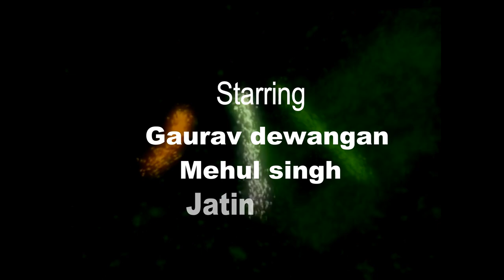Hamara Kartavya - Happy independence Day | 15 august | by No Rules Entertainment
Wish you all a very happy independence day 2019

Starring : Gaurav dewangan, Mehul singh,Jatin singh(kid)

Director & Editor : Rishi soni

Script twitter : Gaurav dewangan

Special thanks : Prakash nishad

Production : Save green

chhattisgarhi छत्तीसगढ़ी creation

Team : No Rules Entertainment
             Norulesentertainment
             NRE